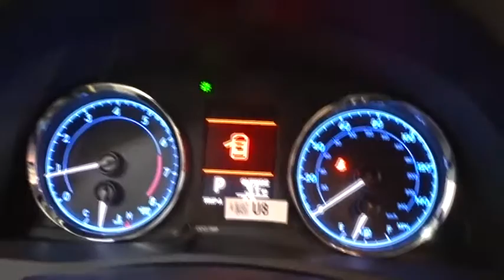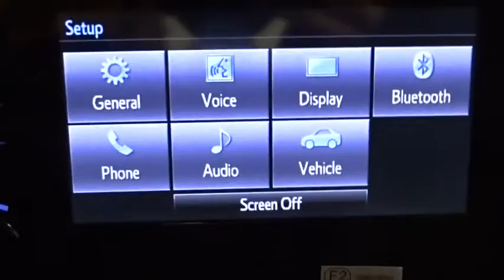2019 Toyota Corolla Des Plaines, Elmhurst, Schaumburg, Chicago, Naperville, IL T52503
Barcelona Red Metallic New 2019 Toyota Corolla available in Des Plaines, Illinois at Bredemann Toyota. Servicing the Elmhurst, Schaumburg, Chicago, Naperville, IL area.

Bredemann Toyota
1301 W Dempster St